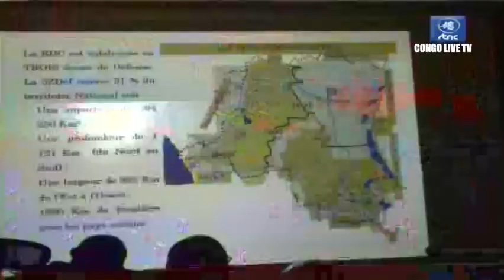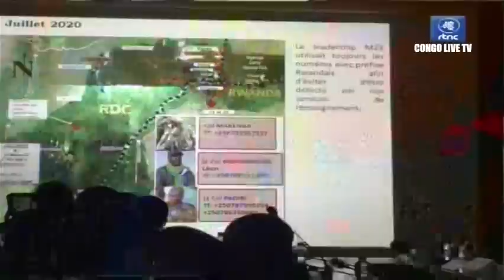🔴RDC : BRAVO AUX FARDC UNE ATTAQUE DE L'ENNEMIE VIENT D'ÊTRE DEJOUE AU FRONT